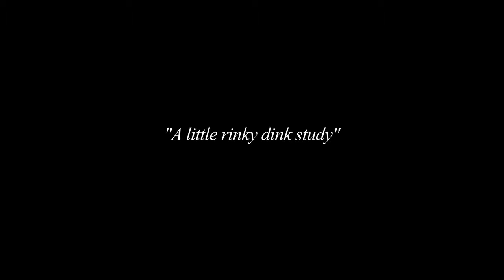William "Bill" E. Oates Oral History 6